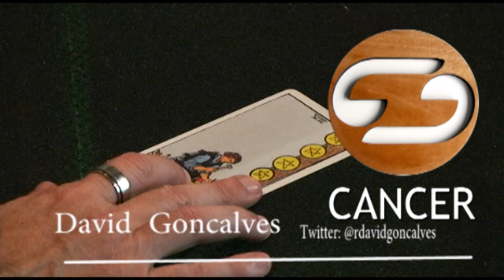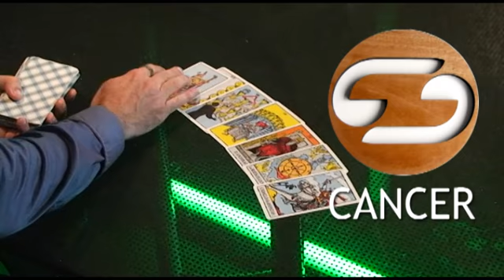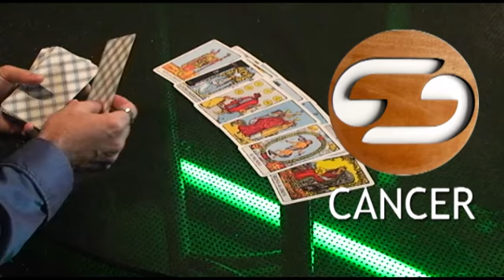Cancer - Predicciones 2013